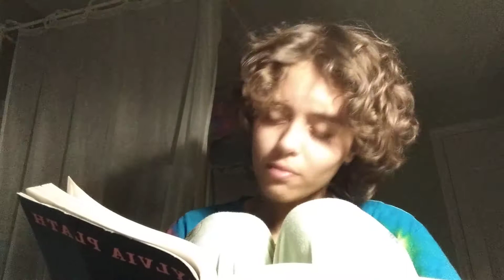The Bell Jar. Chapter 7.